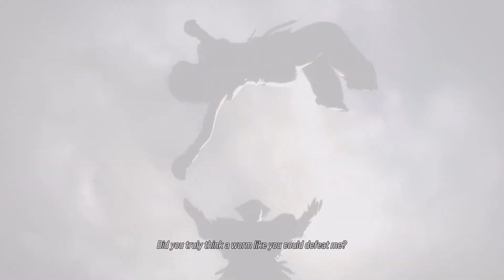Tekken 8 Chapter 8 Story Expansion - Heihachi Vs Everybody (Final Chapter)